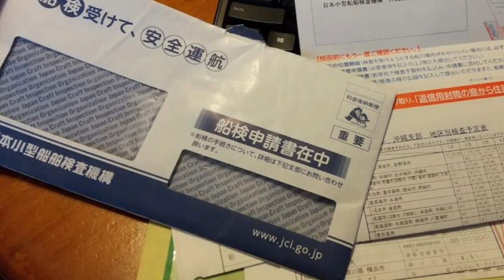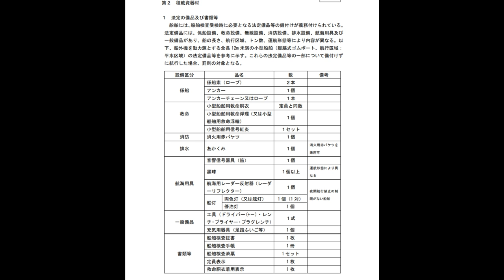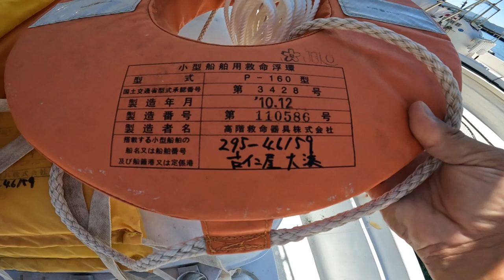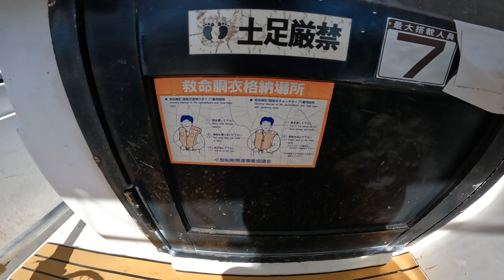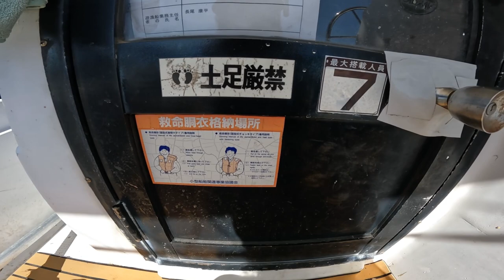３度目の船の検査はなんと１０分で合格！JCI (日本小型船舶検査機構)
マイボートオーナーは避けて通れない小型船舶検査
検査官も人間なので事前にちゃんと準備して心象よくして短時間で合格を狙ってみた！